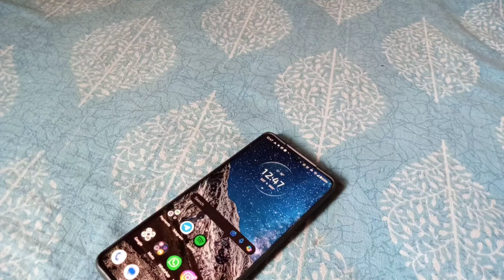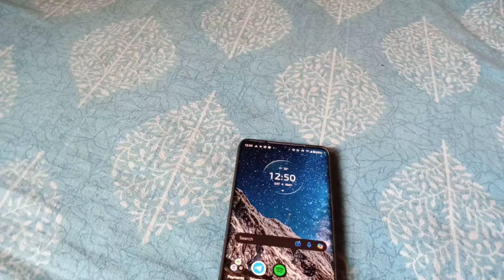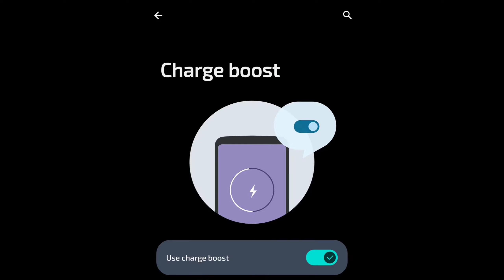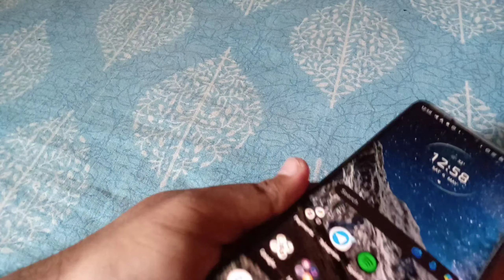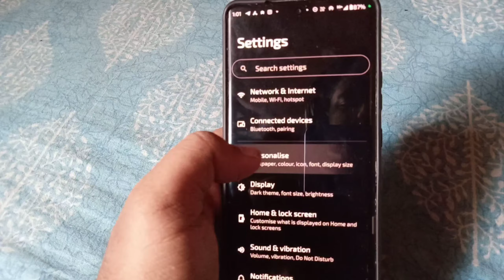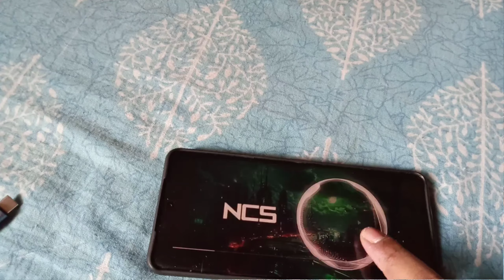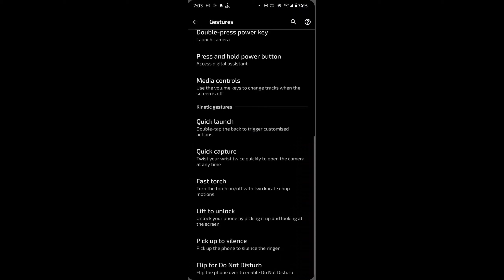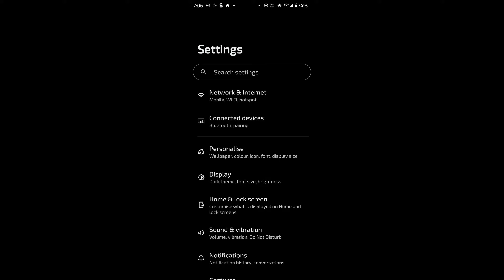Don't Buy The Moto Edge 50 Pro | Full Review | Many reasons to not buy ! Must Watch | जरुर देखना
• Watch in 720p or above for best experience

back cover
tempered glass

Brief description :
The **Motorola Edge 50 Pro** combines great design with impressive features. It features a silicone vegan leather finish with a metal frame, giving it a premium feel. The 17.22 cm (6.7-inch) curved display is Pantone validated for true colors. With a 1.5K super HD display, HDR10+ support, and a 144 Hz refresh rate, you'll enjoy clear visuals at all times.

Capture beautiful photos with the 50 MP AI-powered camera, which comes with OIS (optical image stabilization) and Pantone-validated colors. The f/1.4 wide aperture ensures good performance even in low-light conditions. For shake-free videos, AI video stabilization comes in handy. Additionally, there's a 13 MP ultrawide + macro camera and a 10 MP telephoto camera with 30X hybrid zoom and OIS. The selfie camera is an impressive 50 MP with autofocus.

Other notable features include IP68 waterproofing, 125 W TurboPower charging, and the Hello UI based on Android 14. The Style Sync AI generative theming allows you to customize your experience.

In summary:
- **RAM**: 8 GB
- **Storage**: 256 GB
- **Display**: 17.22 cm (6.7-inch) curved display, Pantone validated, HDR10+
- **Main Camera**: 50 MP AI-powered camera with OIS
- **Selfie Camera**: 50 MP autofocus
- **Processor**: Snapdragon 7 Gen 3 Mobile Platform
- **Additional Features**: IP68 waterproofing, 125 W TurboPower charging, Hello UI

The **Motorola Edge 50 Pro** is a versatile and powerful device that offers both style and performance.

Keep supporting💕💕